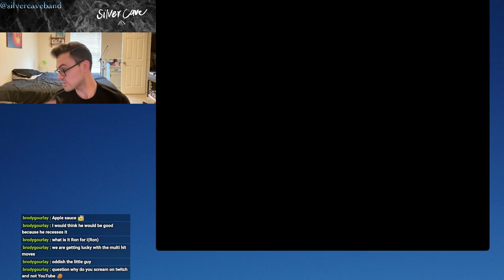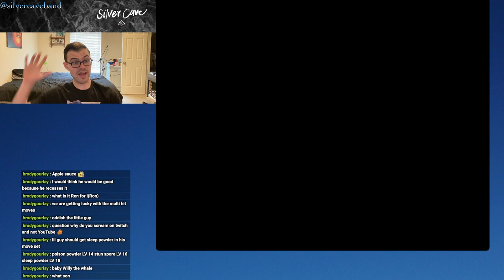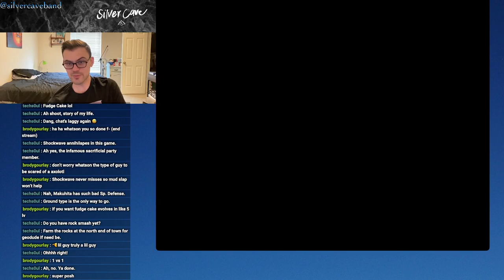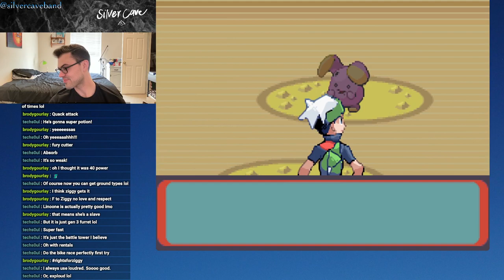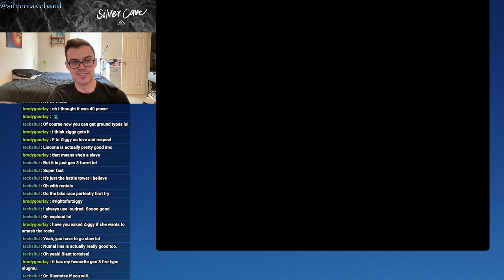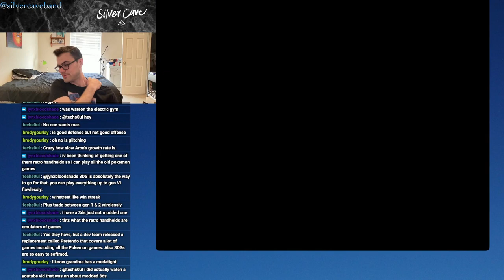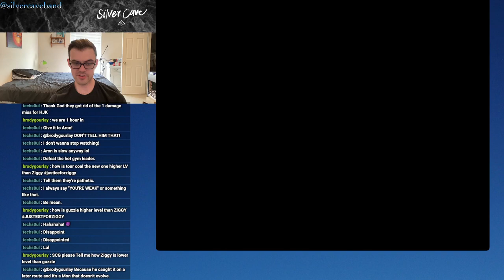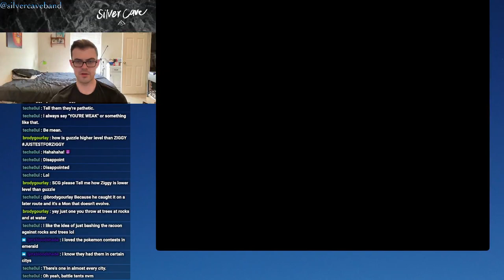Pokémon Emerald Let's Play Episode 6! EPIC Gym Battle...